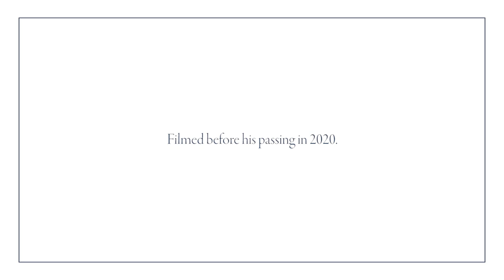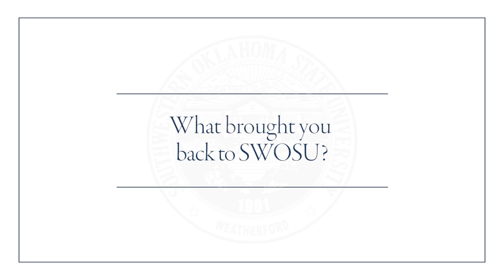John Hays One Year Remembrance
Remembering SWOSU President John Hays